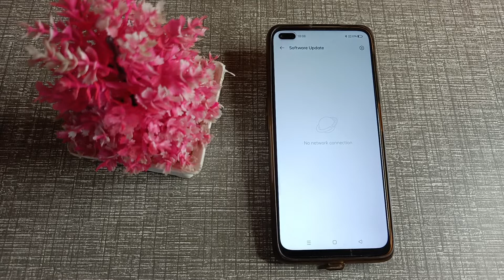how to update software in realme X 3 mobile